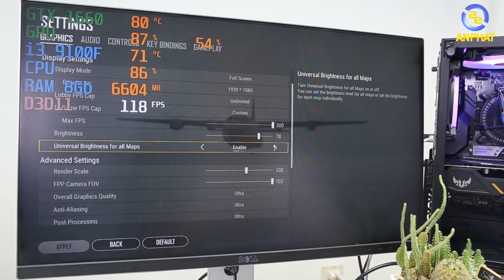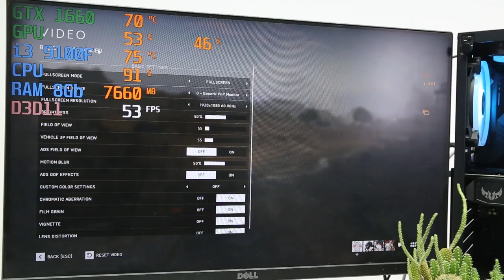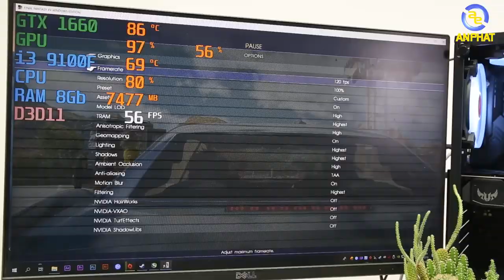Hồi kết cho PC AMD?? - PCAP GAMING ESSENTIAL 6 | An Phat PC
Cấu hình :
 - CPU Intel Core i3 9100F MAAS0145
 - Mainboard ASUS TUF B360M-PLUS GAMING RACS0039
 - RAM Corsair Vengeance LPX 8GB (1x8GB)
 - VGA Asus TUF-GTX1660-O6G-GAMING OCAC0004
 - SSD APACER AS340 240GB 2.5'' NGAC0008
 - Nguồn AcBel I-Power G500 CAXG0068
 - Vỏ case Xigmatek IRIS BLACK
Trong thời gian vừa qua nếu như anh em đội đỏ đang hả hê trong việc những dòng sản phẩm AMD thế hệ thứ 2 đang được giảm giá khá mạnh, đặc biệt là Combo ryzen 5 2600+ rx570 mình đã giới thiệu trên bộ streamer 1. Thì hôm nay mình sẽ mang tới cho anh em đội xanh một bộ PC ngang tài ngang sức với bộ máy tính PCAP Gaming Essential 6 và cụ thể cấu hình  của bộ PC này như thế nào liệu rằng hiệu năng khi chơi game nó có thể đánh bại bộ PCAP streamer 1 hay không . các bạn xem video thì sẽ rõ nhé!
- Đồ chơi cho PC ( GAMING PC Accesories or Toy for PC ) :
SIÊU THỊ MÁY TÍNH AN PHÁT
🏢 49 Thái Hà - Đống Đa - Hà Nội
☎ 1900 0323